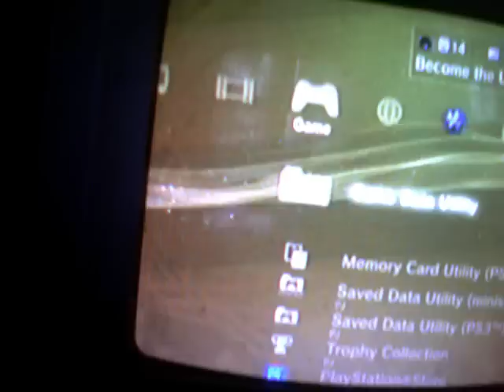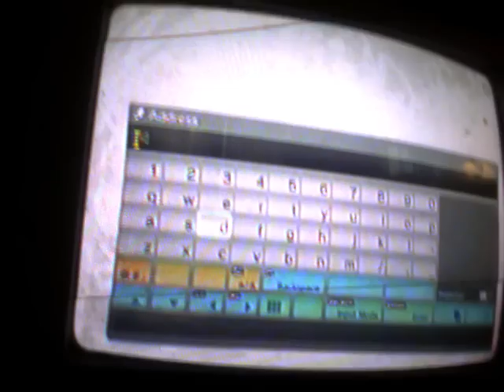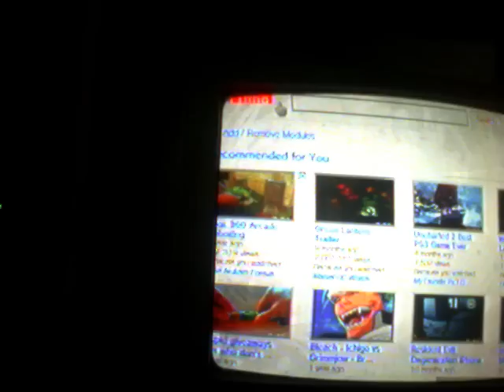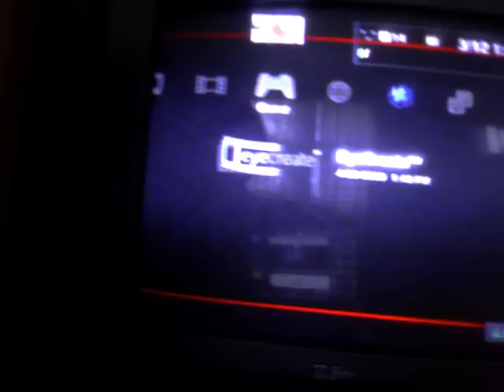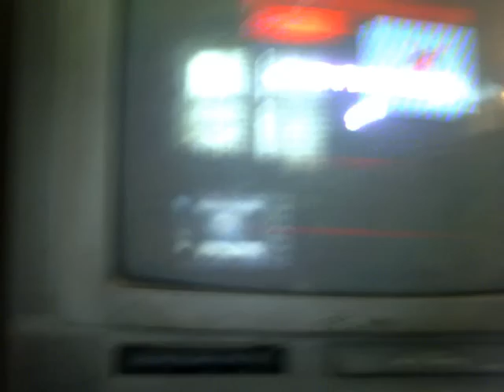ps3 or xbox 360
i suggest ps3 for many reason like online and games